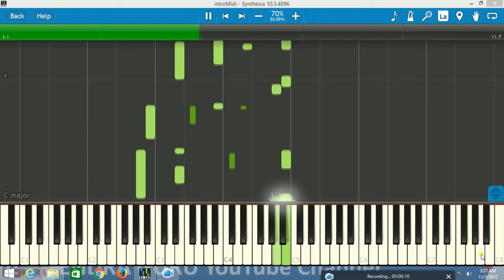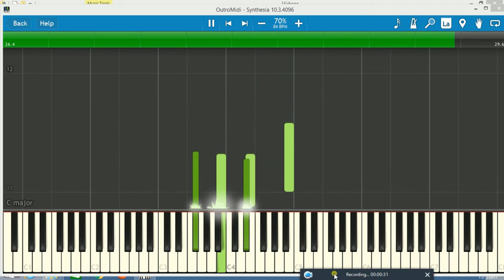Tere Mere | Easy Piano Tutorial | Part by Part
This is the part by part explanation of the song tere mere from the movie chef.